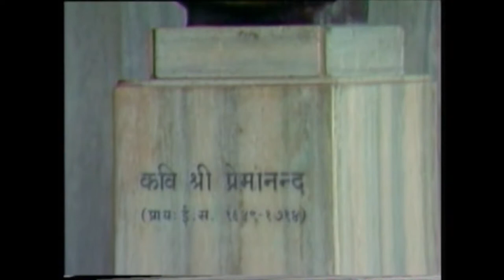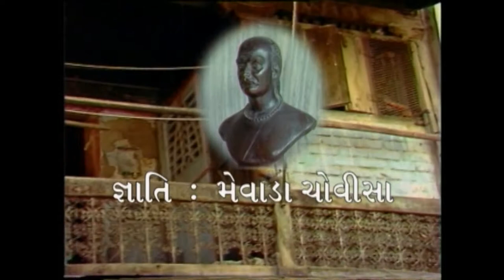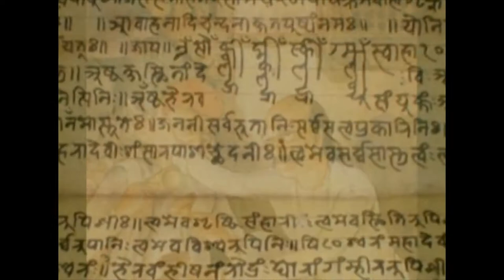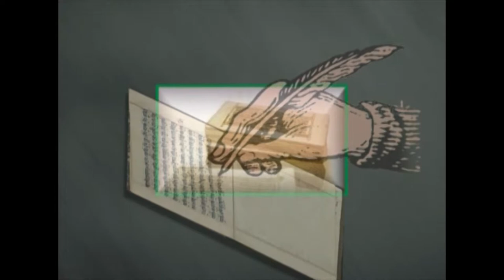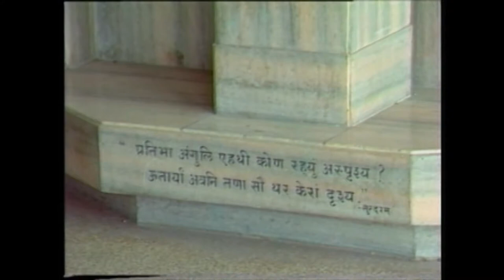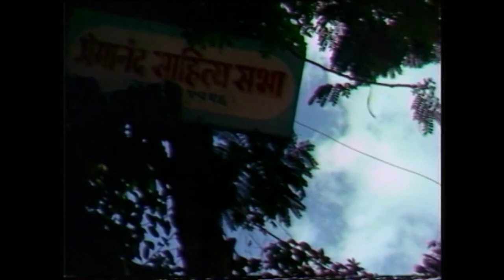PREMANAND GUJARATI SAHITYA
Premenand (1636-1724) was a great guajrati medieval poet who excelled at the form of Akhyaan (performance in verse) .